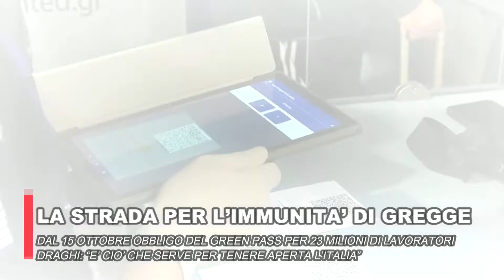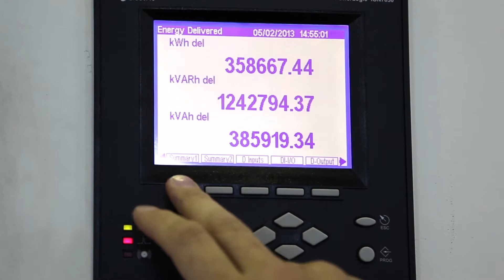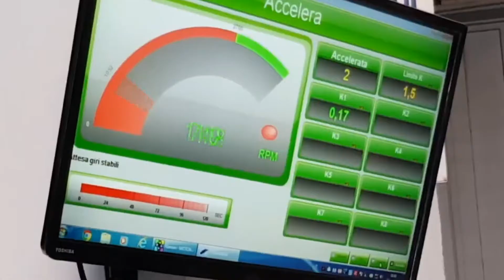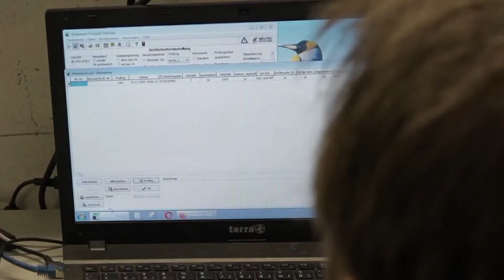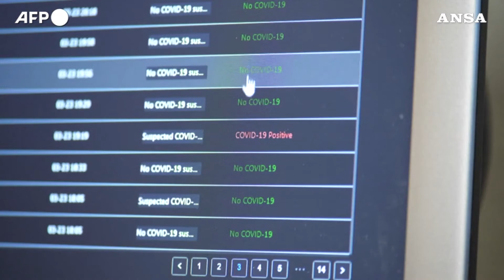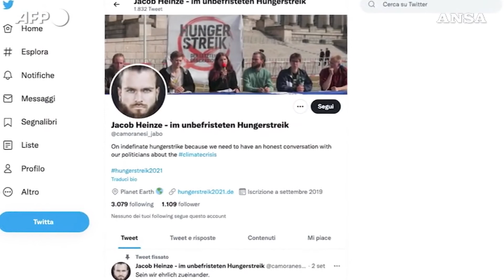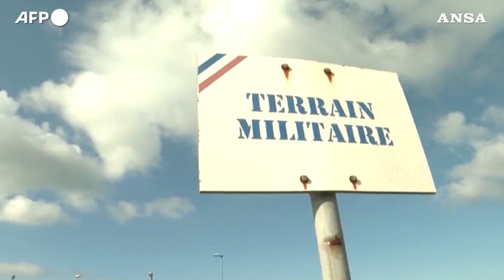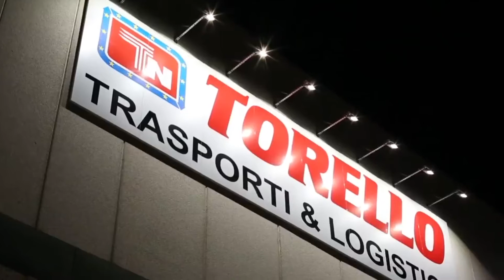Tg News Alis del 17-09-2021